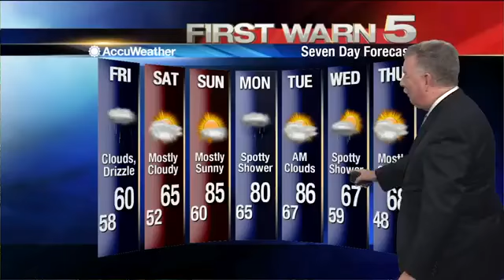Thursday's Weather - 5 p.m.